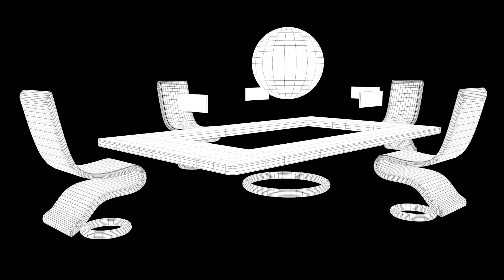3D Art-Showreel 2K22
My first 3D showreel, some of the best project I've worked on during the
academic year.

Project list:=
Hut Environment
The Castle Environment
Alien Character Design
Sci-fi Table
Vintage Car
Cute Spooky Spider
Blueberry bakery (Grace Pencil)

Software used:=
Maya
ZBrush
Substance painter
Unreal Engine
Blender
Premiere pro